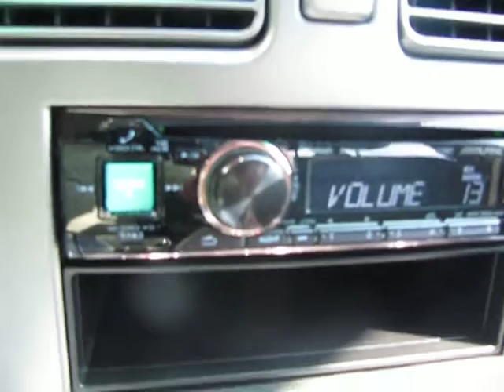Subaru Forester 2009 με Alpine Ράδιο/CD/USB